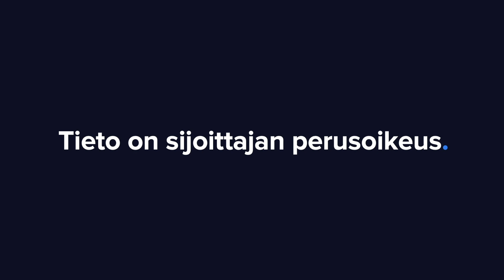Innofactor Q4'20: Ennätyksiä ja osinkoja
Innofactorin neljäs kvartaali oli yhtiölle ennätyksellinen poikkeusoloista huolimatta. Toimitusjohtaja Sami Ensio kommentoi yhtiön kuulumisia ja ensimmäistä osingonjakoa analyytikko Joni Grönqvistin haastattelussa.

-Videon aiheet-
00:00 Intro
00:15 Vuoden 2020 pääkohdat
02:17 Liiketoiminta Suomen ulkopuolella
03:59 Ohjeistus
05:39 Yritysjärjestelyt
08:13 Osinko